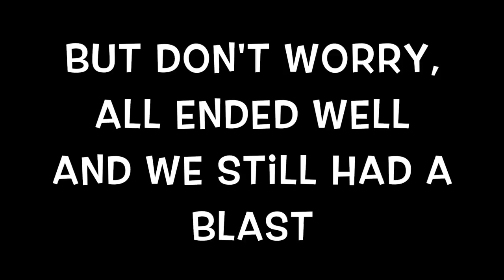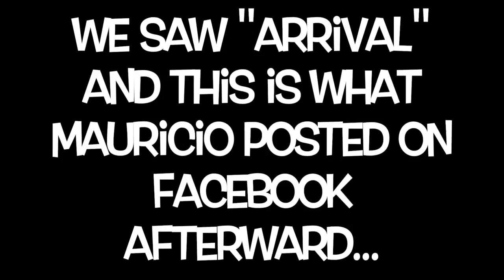Date Night - Her Side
I know you are wondering what happened on date night. Well this is datenight "her side" told from my perspective. Let me tell you that it did not go as I planned it to go. We went to dinner and a movie, but the conversation was uh. intense.